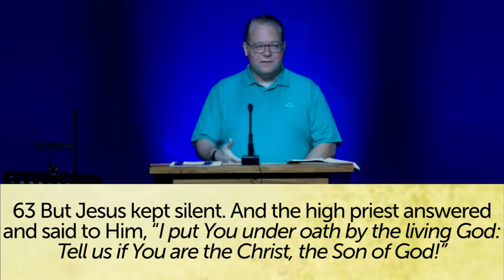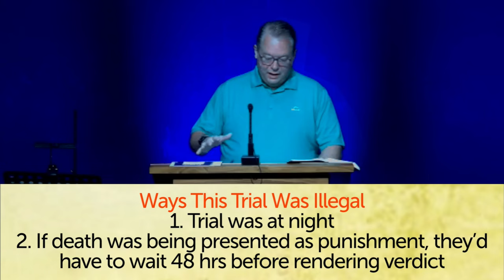John 18:24 The Meek Creator On Trial. sundayservice Bible teaching